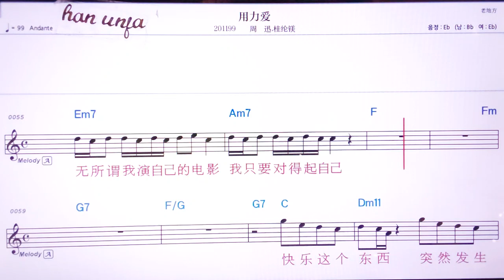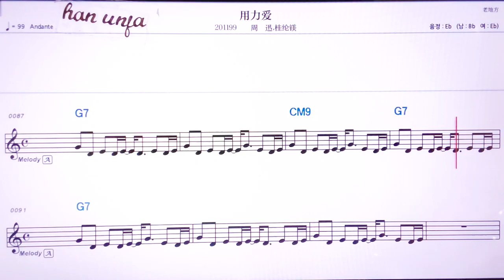💖융리마이/저우쉰 꾸이룬메이 👍MR,노래방, 악보, 코드,Karaoke With Sheet Music